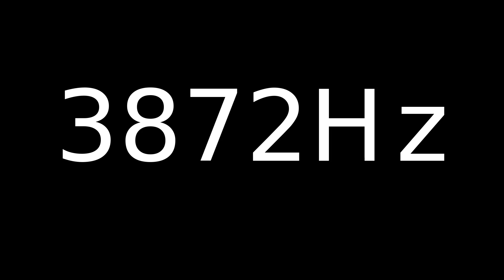Speaker Sound Test 3872Hz